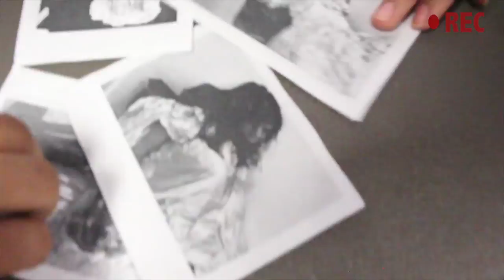"Aleida" Halloween Special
Halloween-themed short film. Group collaboration.
Students: Perla Araujo, Edgar Espinosa, Jessica Guerra, Javier Jimenez, Astrid Lopez, Daniela Medellin, Maria Ojeda